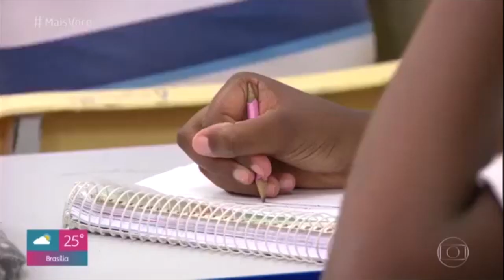CASAL FATURA QUASE R$10 MIL TODO MÊS COM BATATA ESPIRAL || RAPHAEL ARVORÉ